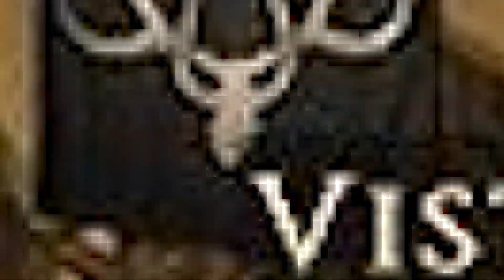На чужом горбу ворвались в Ад :)) Отмороженные "Battle Brothers" (#12)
Оставив попытки победить некроманта с толпой зомби, нашёл красиво решение возникшей ситуации. И хоть остался без трофеев и опыта, деньги за работу всё-таки получил :)) А вот следующее дело, казавшееся довольно простым на первый взгляд, обернулось на столько дикой жестью, что на всю команду мне удавалось сделать 8-9 попаданий за весь бой, и дорога к победе была страшной...
Содержание:
Решили вопрос №1            : 00:00:00
Попытка №1                         : 00:23:10
Результаты попытки №1  : 00:43:10
Попытка №2                         : 00:49:25
Результаты попытки №2  : 01:04:00
Попытка №3                         : 01:05:40
Попытка №4                         : 01:11:56